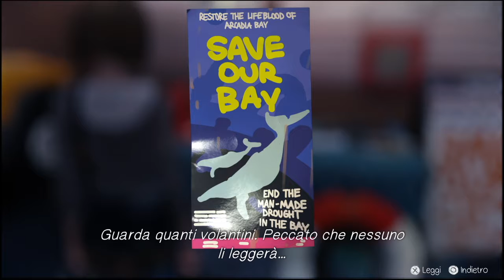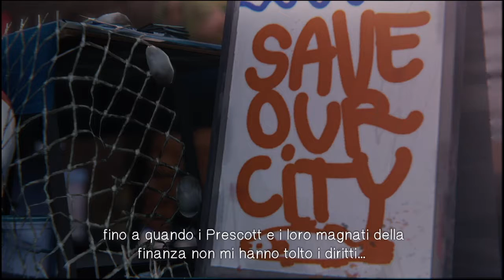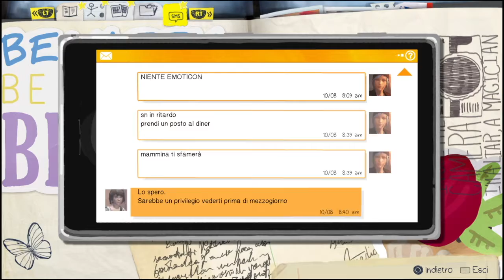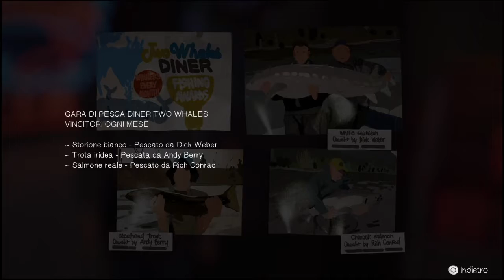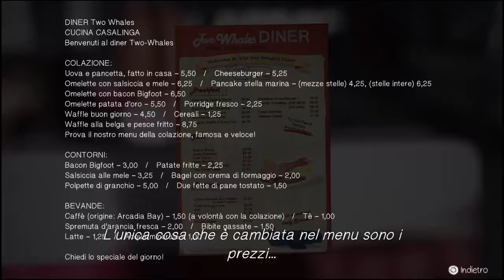Life Is Strange - Parte 6 | Chiaroveggenza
Gameplay completo di Life is Strange, dopo le avventure di Chloe è ora di seguire la storia di Max al suo ritorno nella cittadina di Arcadia Bay.